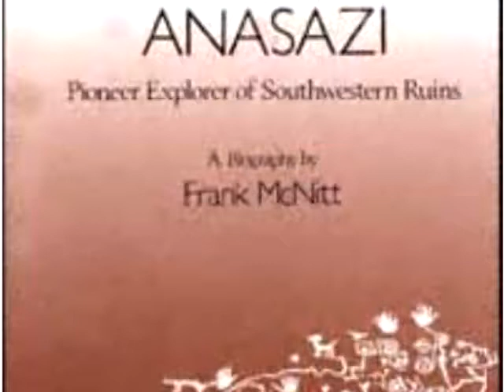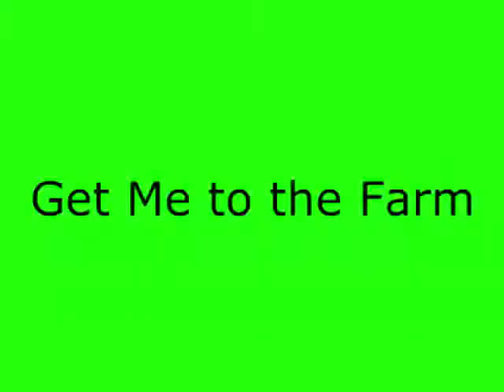Wetherill ANASAZI Pioneer Explorer of Southwestern Ruins- CH7 B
Wetherill ANASAZI Pioneer Explorer of Southwestern Ruins- Biography by Frank McNitt

Anasazi, the Navajos' name for the "Ancient Ones" who preceded them into the Southwest, is the nickname of Richard Wetherill, who devoted his life to a search for remains of these vanished peoples. He discovered the cliff dwellings of Mesa Verde and Kiet Siel and the Basket Maker sites at Grand Gulch, Utah, and at Chaco Canyon he initiated the excavation of Pueblo Bonito, the largest prehistoric ruin in the United States. His discoveries are among the most important ever made by an American archaeologist.

"McNitt had compressed a slice of western history, a lucid chronicle of pioneering archaeology, and the dramatic story of a group of fascinating characters. He writes with a genuine feeling and appreciation for the country in which Richard Wetherill lived out his turbulent years."

"Valuable as well as interesting. An important contribution to the history of American archaeology."